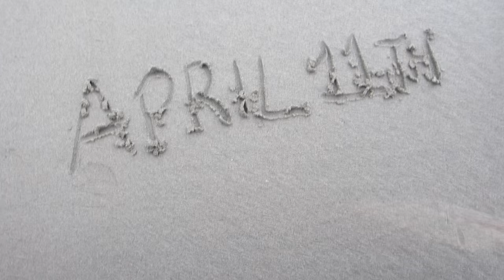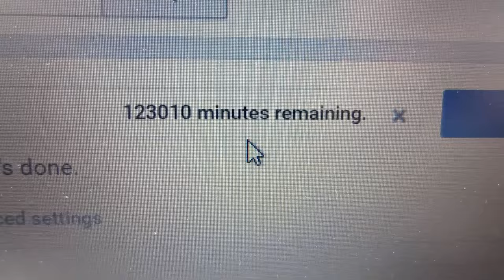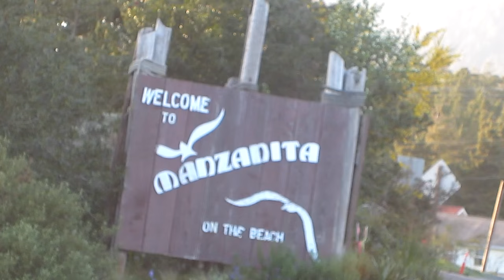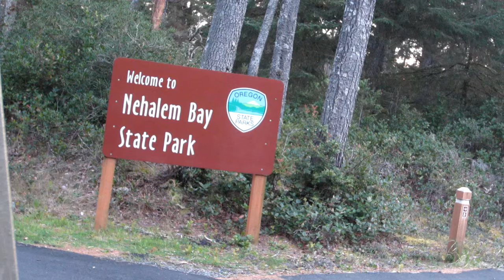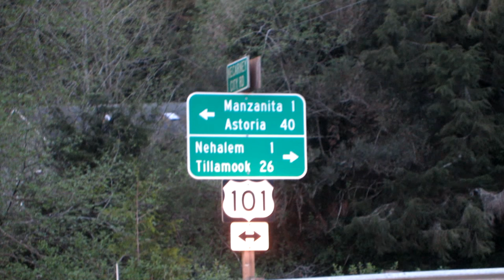My Sea Shanty